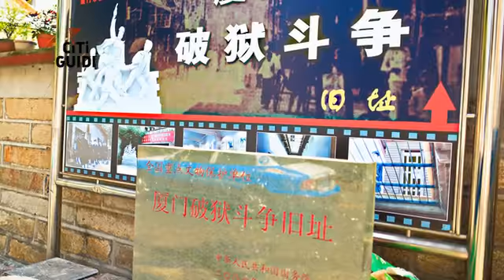[思明區] 廈門破獄鬥爭舊址 (景點)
監獄雖令人有所忌諱，但一座歷經革命鬥爭的城市，它的監獄絕對隱藏著腥風血雨的辛酸歷史。廈門破獄鬥爭舊址始建於清朝乾隆年間，初為廈門海防同知署關押犯人之所，在二十世紀初改制為思明縣監獄。在當時的混亂年代，中國國民黨曾對反對人士實行鎮壓逮捕，許多政治犯因此落入思明縣監獄的苦牢之中，為了營救落難同胞，中國共產黨組織了武裝劫獄行動，趁著獄方防備鬆懈之機，用計潛入獄內，並且達成任務。此次鬥爭是福建省的歷史大事件，如今破落的監獄也成為見證歷史的一角。